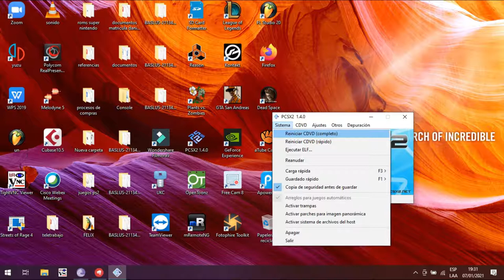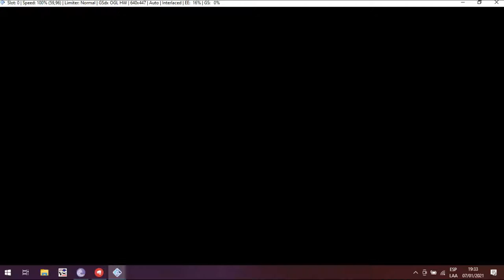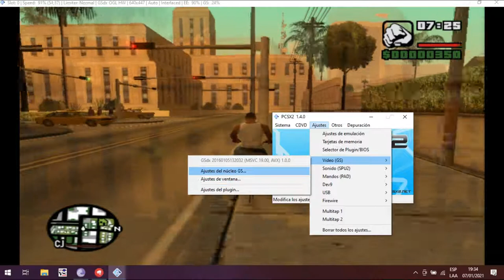GTA SAN ANDRES ERROR DE DOBLE IMAGEN FANTASMAL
REPARA ESTE PROBLEMA ES MUY SENCILLO NO LO SE POR QUE PASA ESTO  ,SOLO AY QUE IR A CONFIGURACION Y EN VIDEOY OPCIONES DE  PLUGINS